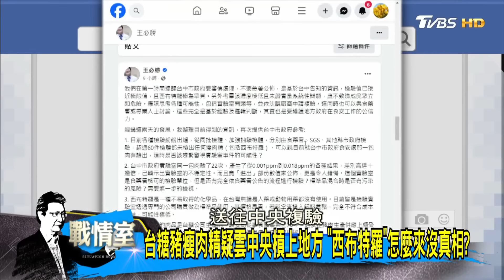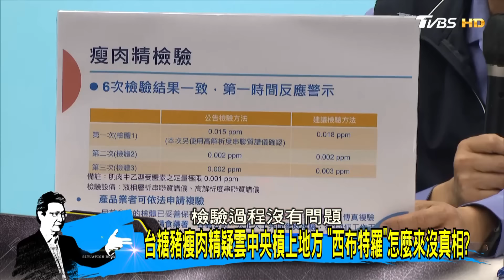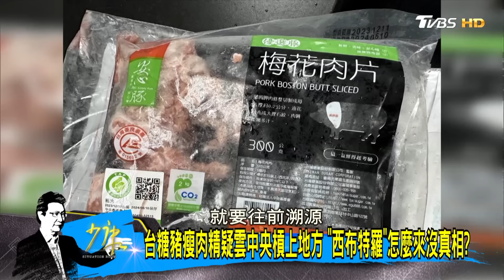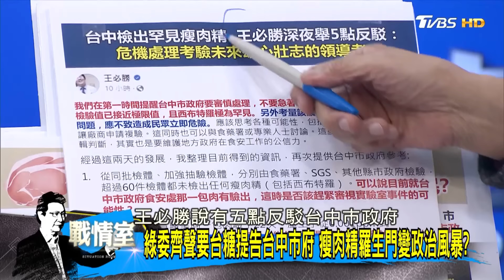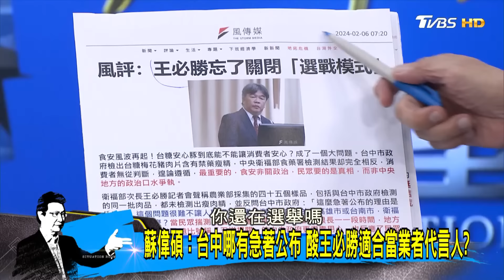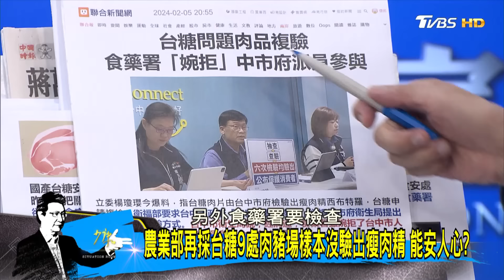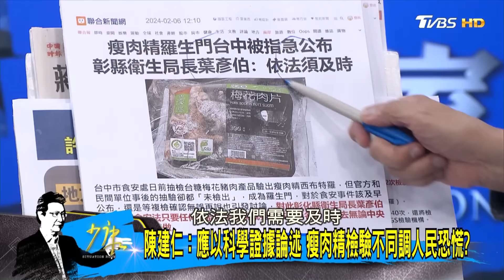【完整版中集】盧秀燕：顧廠商不顧人民 瘦肉精風暴媽媽市長不忍了？ 少康戰情室 20240206